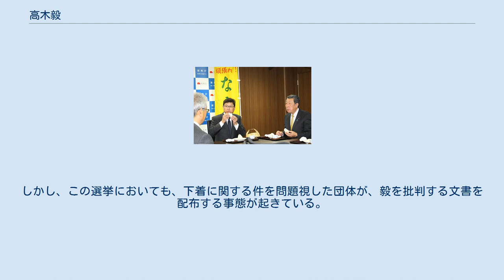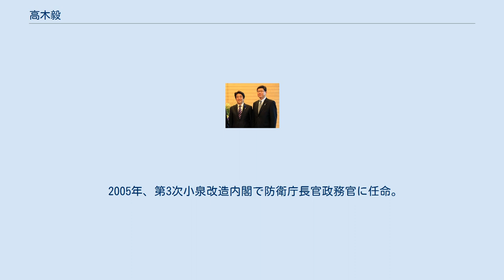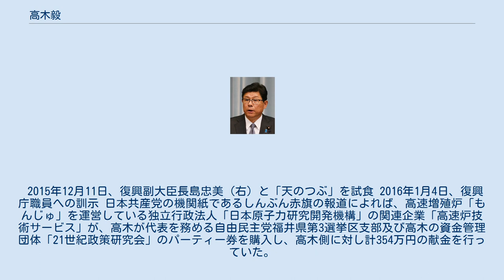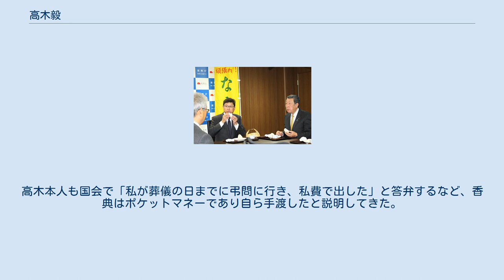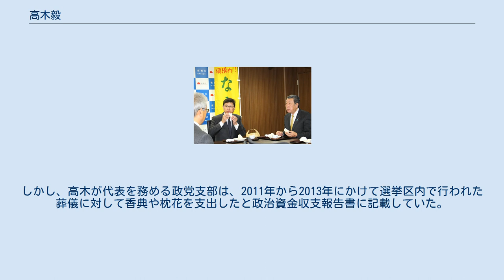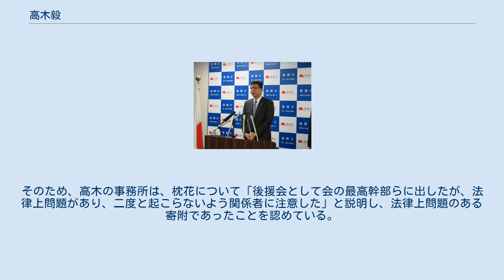高木毅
創生「日本」の人物
髙木 毅（たかぎ つよし、1956年1月16日 - ）は、日本の政治家、実業家。
自由民主党所属の衆議院議員（7期）、衆議院議院運営委員長（第82代）。
本名の「髙」はいわゆる「はしごだか」だが、JIS X 0208に収録されていない文字のため、高木 毅（たかぎ つよし）と表記されることもある。
選挙などでは高木 つよし（たかぎ つよし）との表記を使用することもある。
 高木商事株式会社代表取締役、社団法人日本青年会議所北陸信越地区協議会会長、防衛庁長官政務官、衆議院議院運営委員長（第75代）、国土交通副大臣、復興大臣（第5代）原子力問題調査特別委員長などを歴任した。
 福井県敦賀市生まれ。
福井県立敦賀高等学校、青山学院大学法学部卒業。
高木商事代表取締役、日本青年会議所北陸信越地区会長などを歴任した。
実父の孝一は敦賀市長を務めていたが、後述の毅の下着に関する件が問題視され「高木市長の息子はパンツ泥棒だ」などとする文書が撒かれる騒ぎとなり、1995年の市長選挙で落選している。
翌年の第41回衆議院議員総選挙には、毅自らが自由民主党公認で福井3区から出馬した。
しかし、この選挙においても、下着に関する件を問題視した団体が、毅を批判する文書を配布する事態が起きている。
その結果、民主党公認の辻一彦に敗れ、落選した。
 2014年7月1日、総理大臣官邸にて内閣総理大臣安倍晋三（左）と 2000年の第42回衆議院議員総選挙で前回敗れた辻を下して初当選。
なお、この選挙においても、実父である高木孝一の銅像に何者かがパンツを被せるという騒動が起きている。
これ以降、衆議院議員選挙のたびに、下着に関する件を批判するチラシが撒かれたり、選挙ポスターの上に「パンツ泥棒」と書かれたステッカーが大量に貼られたり、といった騒ぎが起きている。
 2005年、第3次小泉改造内閣で防衛庁長官政務官に任命。
 2009年の第45回衆議院議員総選挙で民主党公認の松宮勲を破り4選を。
ただし、対立候補に初めて比例復活を許した。
なお、この選挙で自民党は歴史的大敗を喫したが、福井県の小選挙区は全て自民党候補（1区 - 稲田朋美、2区 - 山本拓、3区 - 高木）が当選した。
 2012年の第46回衆議院議員総選挙で5選。
この選挙を最後に福井3区は廃止されたため、高木は同選挙区から選出された最後の国会議員となった。
 2013年7月、佐田玄一郎が『週刊新潮』に女性問題を報じられ議院運営委員長を辞任したのに伴い、後任が選出されるまでの間、委員長代理を務めた。
同年8月2日、佐田の辞任後空席になっていた衆議院議院運営委員長に正式に就任した。
 2014年9月、第2次安倍内閣で国土交通副大臣に任命される。
同年12月の第47回衆議院議員総選挙で、衆議院の定数削減に伴う選挙区調整により、新設された福井2区から出馬し、6選。
 2015年10月7日、第3次安倍第1次改造内閣で復興大臣に任命され、初入閣した。
 2017年の第48回衆議院議員総選挙で7選。
 2019年10月4日、議院運営委員長に就任。
 2015年12月11日、復興副大臣長島忠美（右）と「天のつぶ」を試食 2016年1月4日、復興庁職員への訓示 日本共産党の機関紙であるしんぶん赤旗の報道によれば、高速増殖炉「もんじゅ」を運営している独立行政法人「日本原子力研究開発機構」の関連企業「高速炉技術サービス」が、高木が代表を務める自由民主党福井県第3選挙区支部及び高木の資金管理団体「21世紀政策研究会」のパーティー券を購入し、高木側に対し計354万円の献金を行っていた。
 高木が代表を務める政党支部が、香典との名目で、選挙区内の有権者に対して法的に問題のある寄附を行っていたことが明らかになっている。
 公職選挙法では、政治家や政党支部および資金管理団体が、選挙区内で香典や供花などを出すことを禁止している。
しかし、高木が代表を務める政党支部は、2011年から2013年にかけて選挙区内で行われた葬儀に対して香典や枕花を支出したと政治資金収支報告書に記載していた。
 なお、有権者に対する香典に関しては、政治家本人が葬儀に出席しポケットマネーで支払った場合に限り、公職選挙法で例外的に認められている。
そのため、高木の事務所は、香典につい...